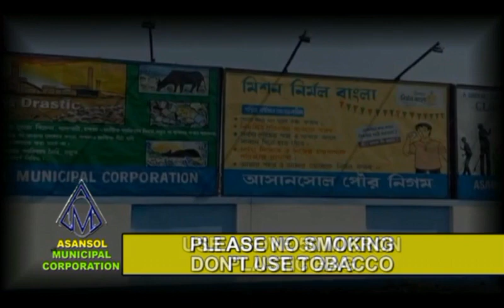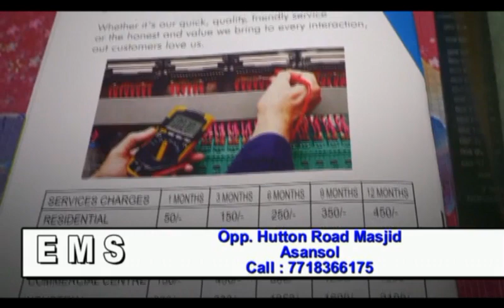Khabar Asansol (07/05/19)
Anchor Rukmani